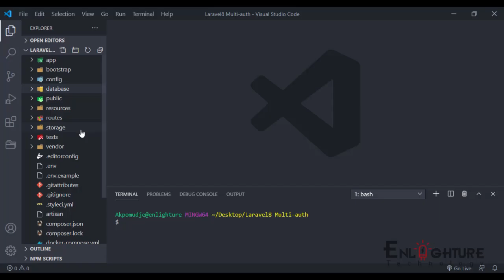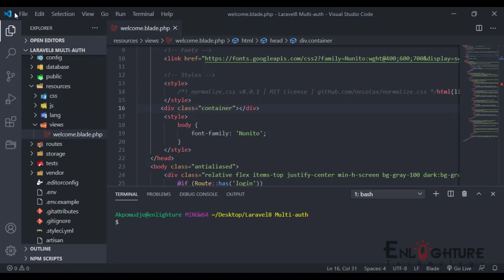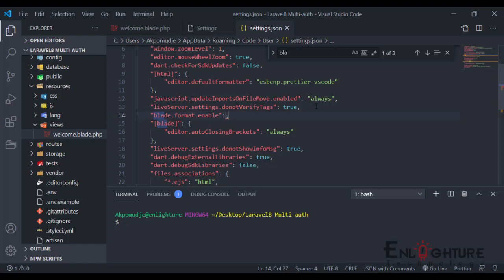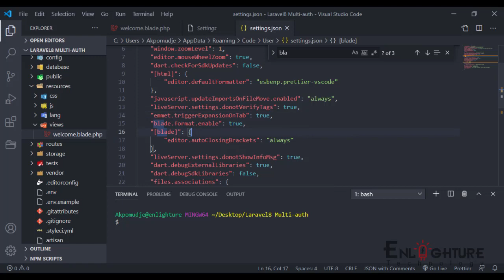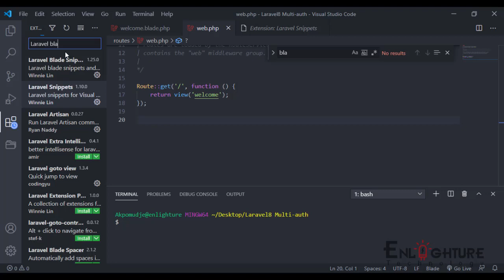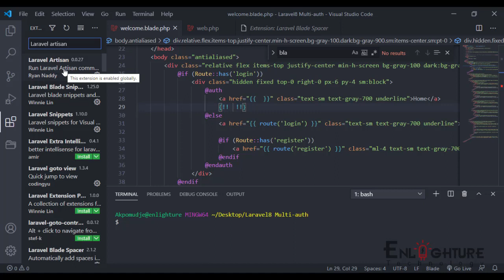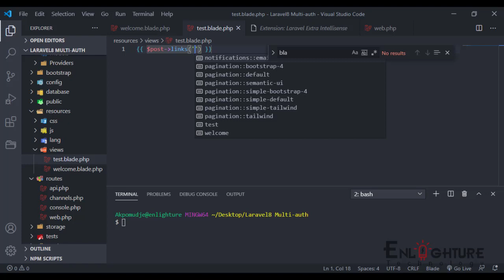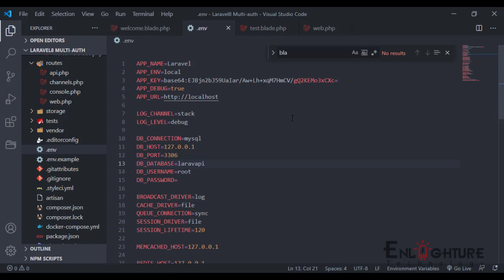Top 8 Awesome VS Code Extensions for Laravel Developers 2021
In this video i will show you the Top 8 Awesome VS Code Extensions for Laravel Developers 2021
Here is a list of my top 8 VS Code extensions for Laravel developers, which would help you be more productive!

👍IF YOU ARE WATCHING THIS WITH ME "SMASH THE LIKE BUTTON" NOW!
🔔TURN ON REMINDER TO GET NOTIFIED WHEN THE VIDEO STARTS!